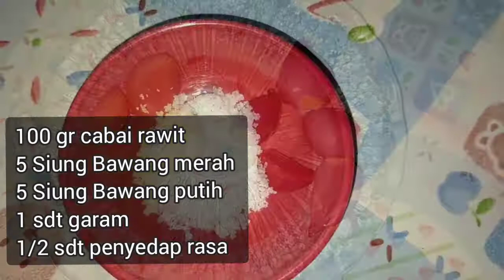Sambal Kemangi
Bahan yang diperlukan:
100 gr Cabai rawit
5 siung bawang merah
5 siung bawang putih
1 Sdt garam
1/2 sdt penyedap rasa.
2 ikat kemangi

Tanpa gula.

Selamat mencoba
Semoga bermanfaat.